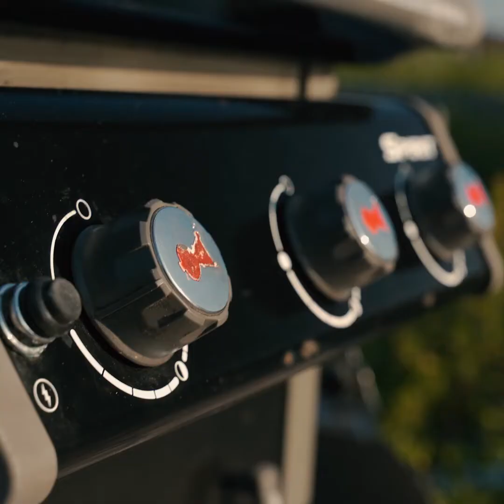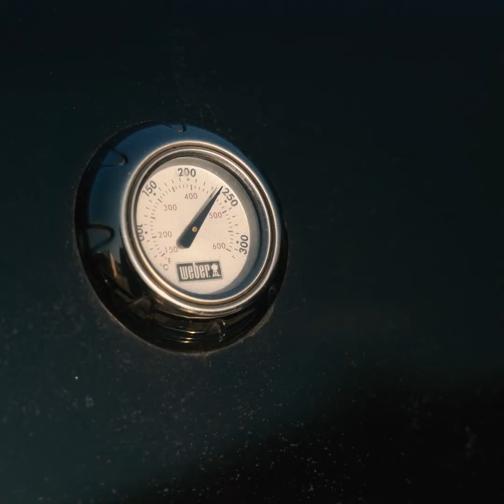Il mondo Flover Barbecue | Pizza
Il mondo 𝐅𝐥𝐨𝐯𝐞𝐫 𝐁𝐚𝐫𝐛𝐞𝐜𝐮𝐞 vi propone la pizza cotta su un classico Australian barbecue 🍕

La particolarità risiede nella piastra in ceramica Weber, perfetta per la cottura di impasti come pane, torte salate e biscotti.

Impostando un “effetto forno”, l’aria circolerà all’interno, rendendo l’impasto morbido, seppur cuocendo alla perfezione.

Cosa state aspettando? Venite a conoscere il mondo 𝐅𝐥𝐨𝐯𝐞𝐫 𝐁𝐚𝐫𝐛𝐞𝐜𝐮𝐞! Con la nostra ampia gamma di barbecue e accessoristica dedicata vi accompagneremo verso la soluzione migliore in base alle vostre esigenze.